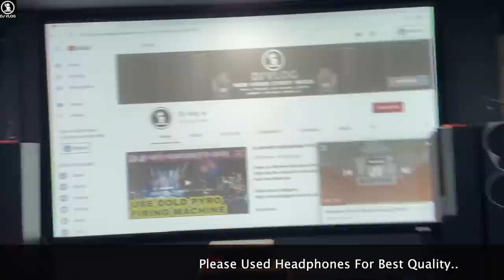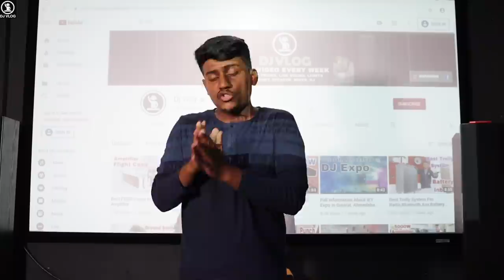Faadu Bass वाला Home Theater/Mini Cinema Hall,Polk Audio 5.1 System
I hope you like this video please share with your friends and family also subscribe this channel for more video and I will see you in the next video thank you.

SHAH AUDIO INFOTECH PVT.LTD
GROUND FLOOR,WALL STREET-1,OPP.ORIENT CLUB,NEAR GUJARAT COLLEGE,ELLISBRIDGE,AHMEDABAD-380006